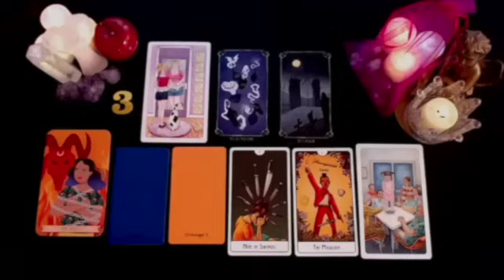ARIES I HAVE NEVER SEEN A SUDDEN CHANGE LIKE THIS BEFORE 💗😳 JULY 2024 TAROT LOVE READING